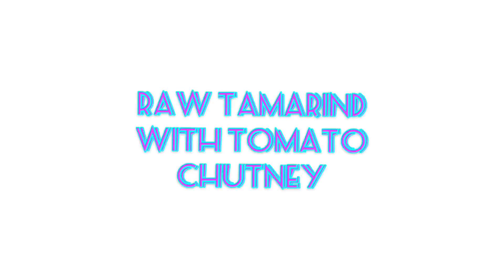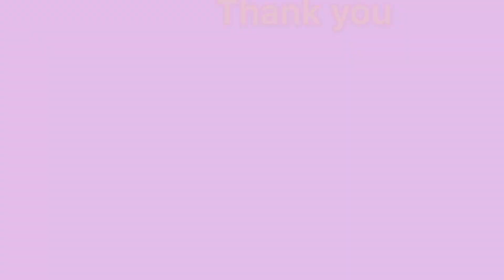Raw Tamarind Tomato Chutney|| A Village Recipe Tasty Buds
Raw Tamarind with chutney is very famous in Andhra. It really spicy, sour tastes very good with rice n breakfasts. Here I used Raw tamarind thokku as a base to this chutney.
 U can check the previous video how to prepare raw tamarind thokku. It's a village recipe.